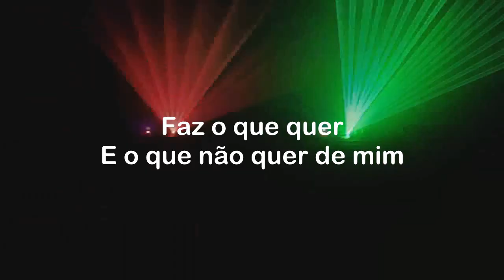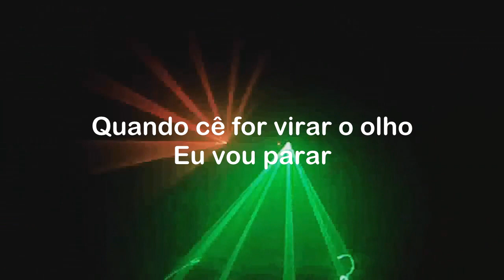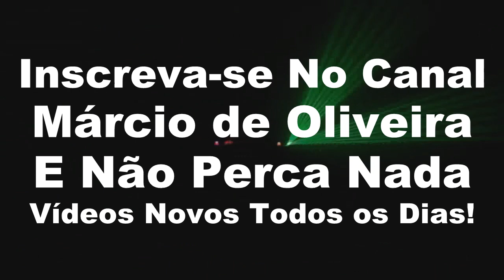Só Pra Castigar Vs Forró - Wesley Safadão - Play Back - Karaokê - Vídeokê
Só Pra Castigar
Wesley Safadão

Caça briga à toa
E adora passar raiva, nunca vi
Eu queria te entender, na boa
Faz o que quer e o que não quer de mim

Até em assunto nada a ver
Você quer me provocar
Quer me fazer ciúmes de graça
É, eu não sou de retrucar
Mas eu vou descontar
Naquilo que você mais gosta

Hoje, cê vai sentir na pele o que é que é passar raiva
Vou dar o meu melhor na cama, de pirraça
Quando cê for virar o olho, eu vou parar
Só pra castigar

Hoje, não sobra cabelo arrumado na cabeça
No rumo do seu quarto, hoje ranco a telha
Só pra castigar